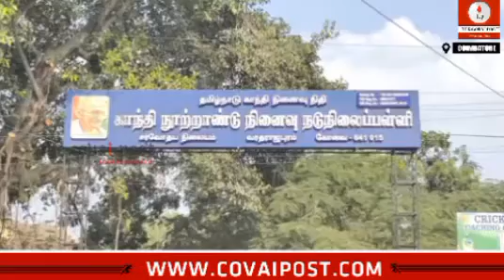New building inaugurated to commemorate Gandhiji's Centenary year